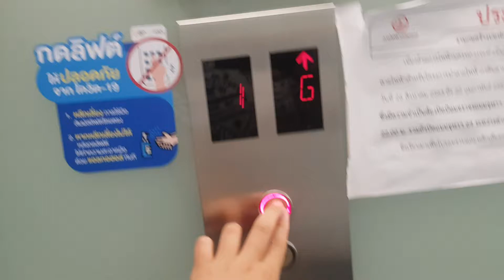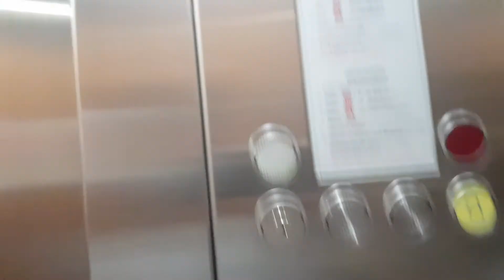Elevator Schindler Siam kit Bangkok